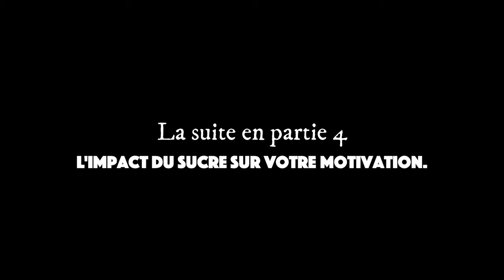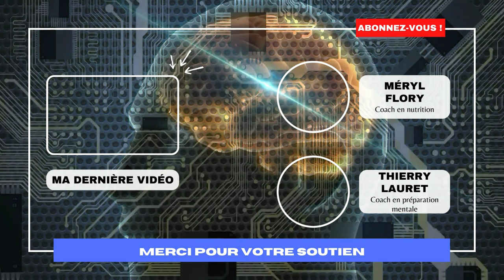Mincir en mangeant gras (Chrono-Nutrition) Ft. @thierry__lauret (Partie 3/6)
La Chrono-nutrition est une façon de manger normo-protéiné qui respecte les rythmes biologiques du corps humain tout au long de la journée. Nous l'abordons dans cette vidéo et dans les suivantes.

Posez-moi vos questions en commentaire 🥰

✨ Si vous souhaitez découvrir la Chrono-Nutrition et/ou avoir des conseils sur votre alimentation, rencontrons nous en cabinet ou en visio :